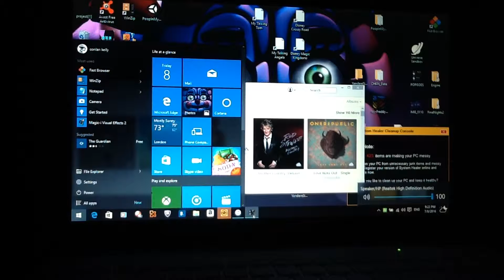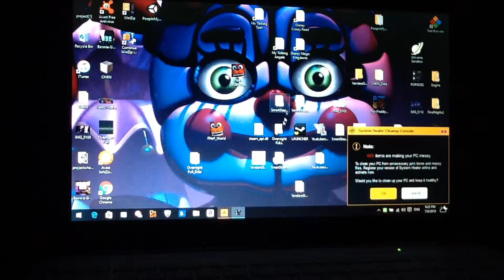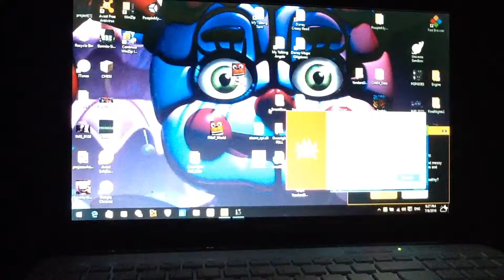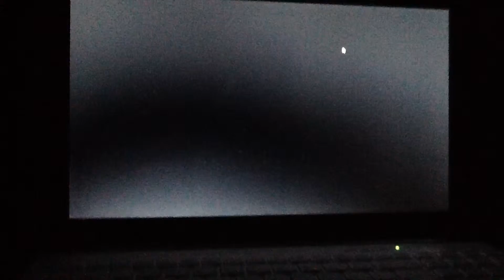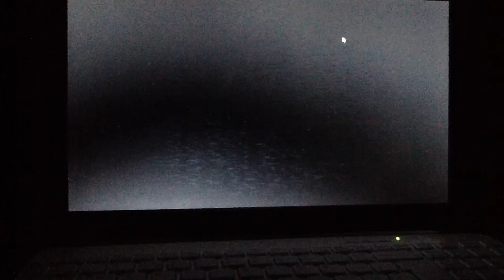HELLLLOOOO LADIES POPGOES NIGHT 1